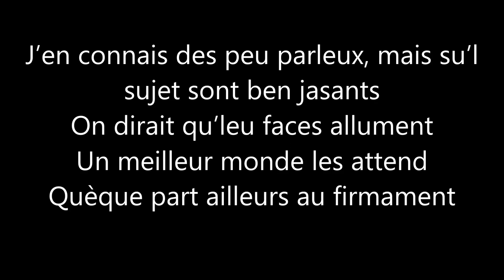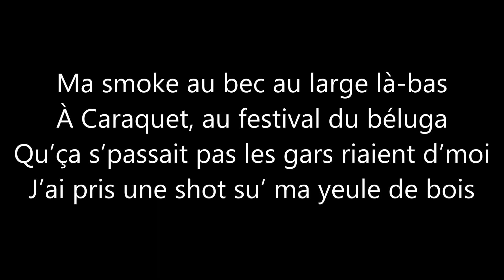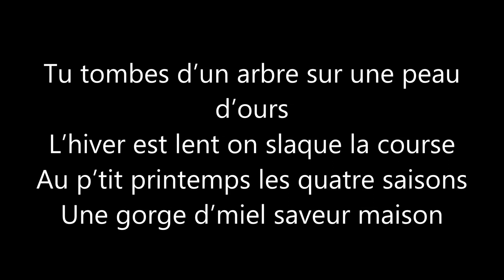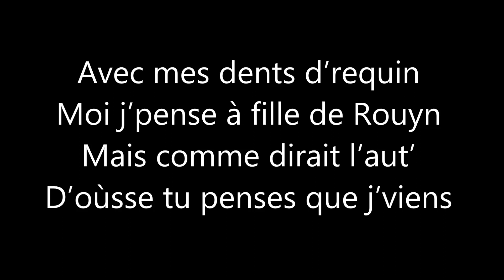Bernard Adamus - Hola les lolos ( Paroles ) ( Lyrics )